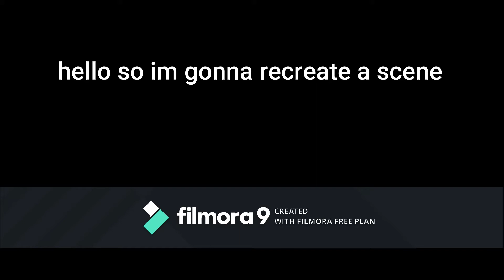Singapore Ferrari 599 GTO crash recreated in Beamng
its like